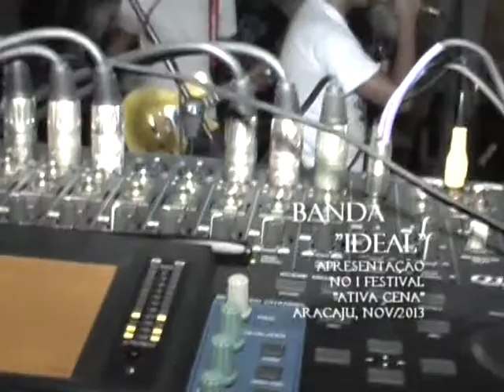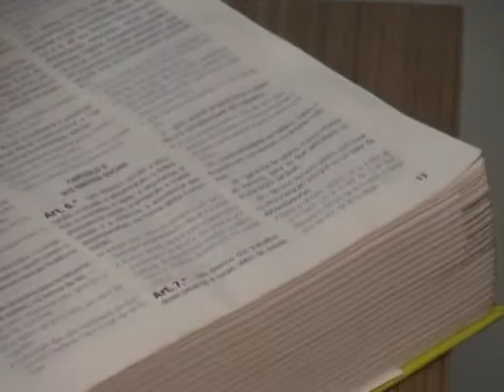Trecho Documentario Novo Amanhecer